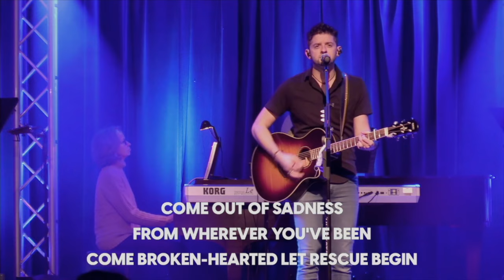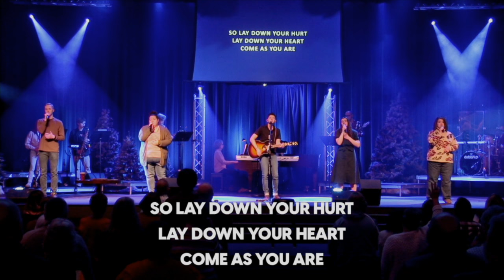Jan. 7th, 2024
Worship with the RCC Worship Team!

Setlist:
"Your Love Awakens Me" by Phil Wickham
"Reason I Sing" by Phil Wickham
"O Come To The Altar" by Elevation Worship
"Come As You Are" by Crowder
"We Praise You" by Matt Redman